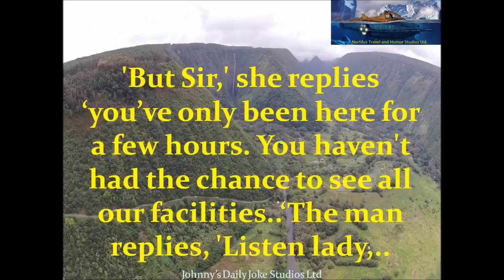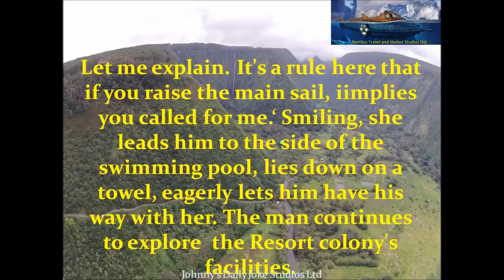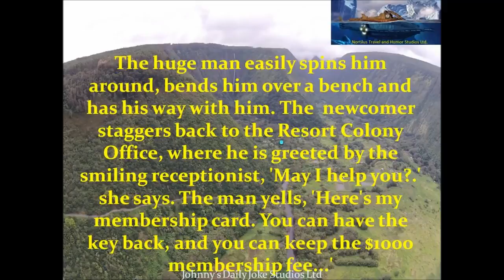Man Joins Exclusive Resort Colony, Meets Gorgeous Lady{V}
Man Joins Exclusive Resort Colony, Meets Gorgeous Lady.

Prison is not supposed to be a vacation, let alone a luxurious one. Yet these prisoners bath in luxury and their time in jail almost looks like a vacation getaway.

Party Prison: The villains and murderers banged up in a South American Benidorm For downloads and more information visit: .